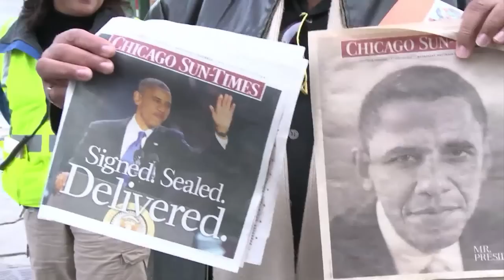Obama zum Zweiten: Wie geht es weiter?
US-Präsident Barack Obama kann nach seiner Wiederwahl weitere vier Jahre regieren - nun ist die Frage, wie: US-Politik-Experte Stephen Hess von der Denkfabrik Brookings Institution in Washington hält die kommenden sechs Monate für entscheidend. Wie Obama müssten die Republikaner ihr Handeln und ihre Positionen überdenken. Steve Schifferes, Professor an der City University in London, erwartet positive Auswirkungen auf Europas Krisen-Rettungspläne.